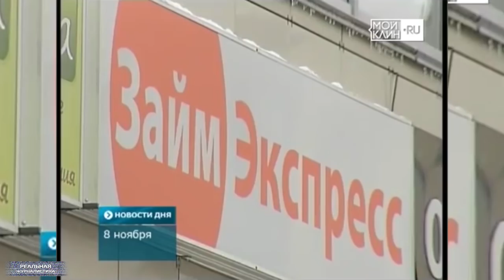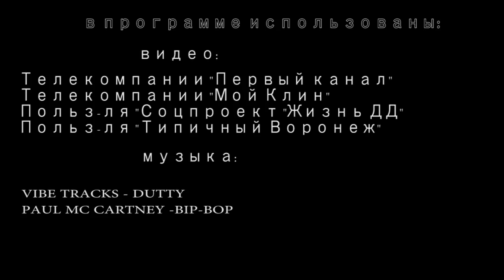ПУТИНСКАЯ СТАБИЛЬНОСТЬ: нищета VS зомбоящик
Число смотрящих телевизор россиян за последние семь лет сократилось вдвое. ВЦИОМ провел такой опрос… и выяснил, что сегодня только 29% наших соотечественников медитируют под зомбоящик. Больше всех в этой счастливой группе людей – пенсионеров..  да, и их, впрочем, не так уж и много - 56% всего. А вот молодежь пропагандой почти не наслаждается. Это что же получается? Кремлевские пропагандисты Дмитрий Киселев и Владимир Соловьев вхолостую напрягаются в семидесяти случаях из ста? Ну, давайте.. я им хоть рукой что ли, помашу, дабы особо не печалились. Это "Реальная журналистика", поехали!